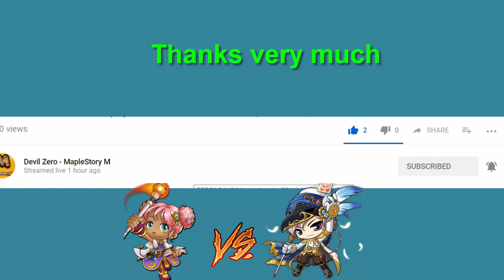[MapleStory M - Korea ] Fire/Poison Mage VS Phantom